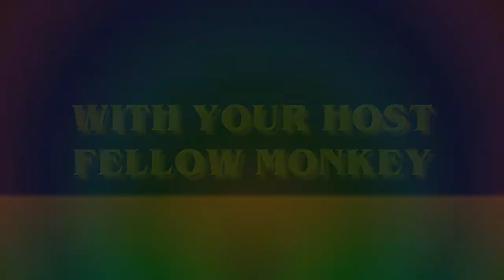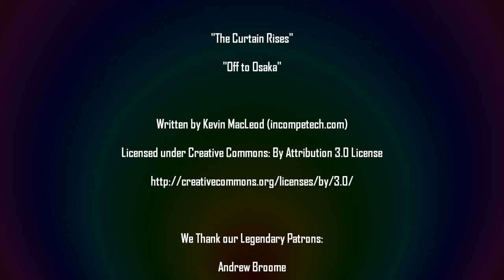Legends of Distinguished Champions: Lego Batman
House of Love Presents Legends of Distinguished Champions: Lego Batman the Movie - DC Super Heroes Unite!

Behold, Hero Fans! From Legend itself, Fellow Monkey emerges to bring to you a tale of Distinguished, if rather diminutive, Champions!